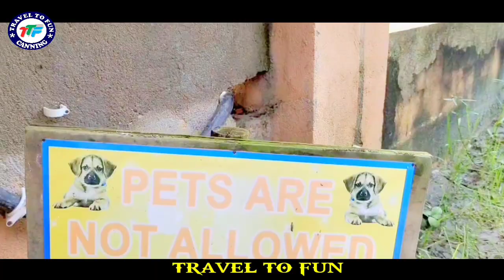Sundargram# Sobujawas#resort#funwithfriends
The video that I have brought to you today is a video of a beautiful resort in the middle of a remote village.  Where you can come to spend leisure time.  Everything you need to stay and eat is available here at a very low cost.  The staff at this resort are very kind.  Especially you will be impressed by the pleasant environment here.  This resort has been built in the style of rural environment.  There are different types of handicraft items here.  There is also a large pond in the resort where you can catch fish.  Come, you will love it.

So that I can show you more good videos in the coming days.  Thanks everyone stay well and yes definitely watch the video till the end.